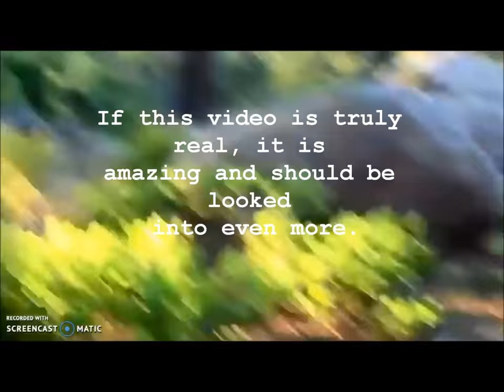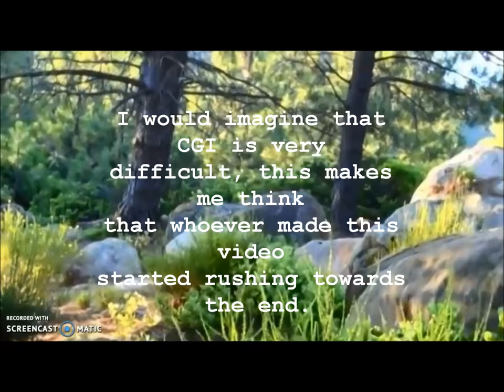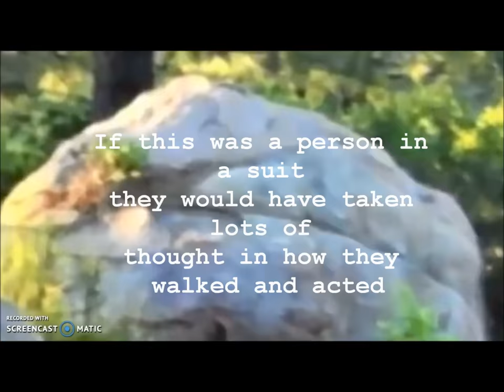Independence Day Bigfoot DEBUNKED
Video Source